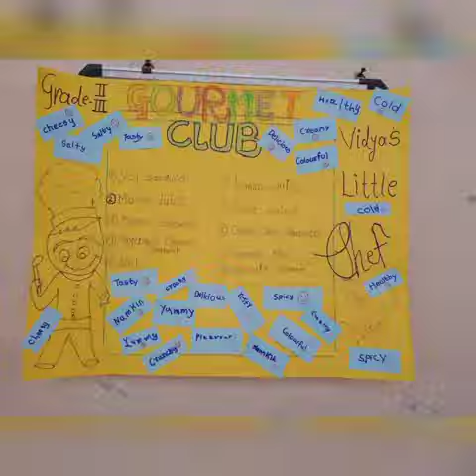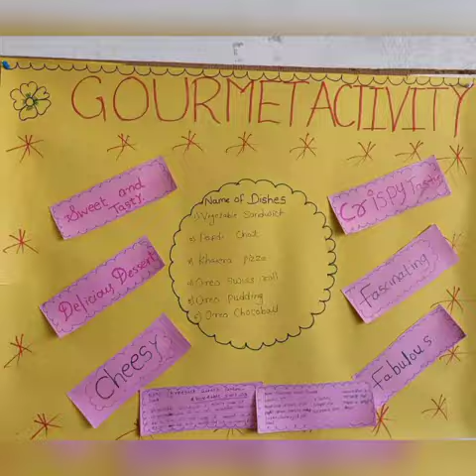April 22, 2023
VIDYA INTERNATIONAL SCHOOL always  help  students  to  learn and explore  new ideas  and skills.
Students of  pre primary  to Grade 8th participated enthusiastically  in the Gourmet club to enhance  their skills and prepared  items  like bhel Monaco canapes wraps ,juices browne  and many more items of cooking  without use of fire.
They learnt the basics  like garnishing skills  and enjoyed  relishing their food items  with their friends  in class and teachers .Theirsmiles say,it all